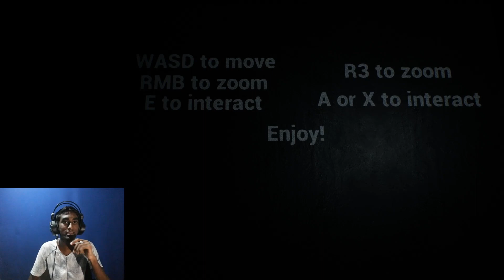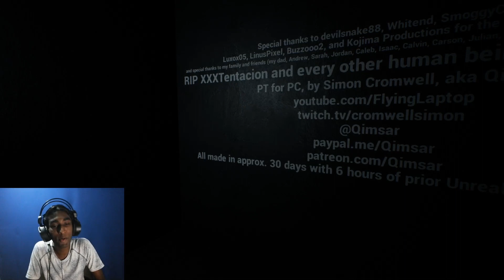Silent Hill PT || මොහිනි මමයි මොහිනි ගෙ බබයි හොල්මන් ගෙයක හිර වෙලා!!!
P.T. is a first-person psychological horror video game developed by Kojima Productions, under the pseudonym "7780s Studio", and published by Konami. The game was directed and designed by Hideo Kojima, in collaboration with film director Guillermo del Toro.

Specs/Technical

Performance: The game has been optimized; however, there are graphics options to help further increase performance if you have a less powerful GPU.

Minimum Tested Specs:
CPU: i3-7100U 7th Generation with Intel HD 620
GPU: Integrated
RAM: 8GB DDR4
HQ SSR Turned off and resolution at 35% gets ~30fps with these specs